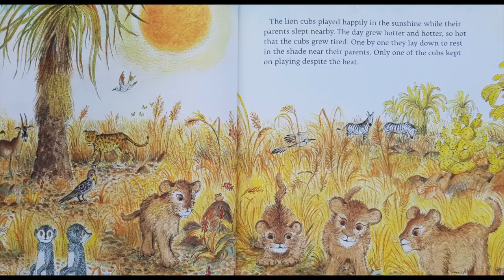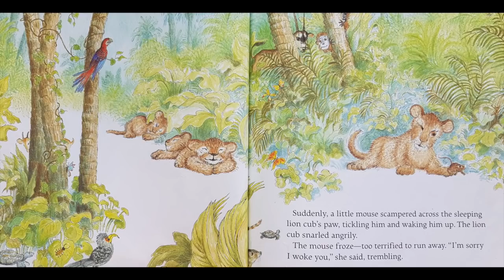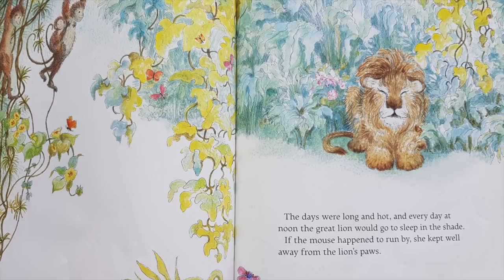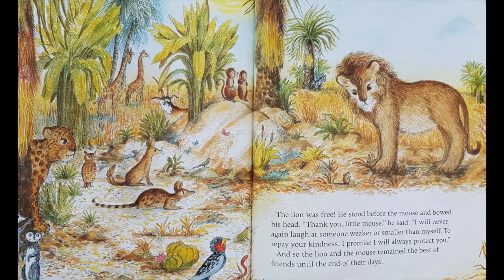The Lion and the Mouse - Children's Books read aloud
Bernadette Watts retells Aesop's fable of the mouse whose life is spared by a lion, who returns the favor many years later by gnawing through the ropes in which the lion is ensnared.